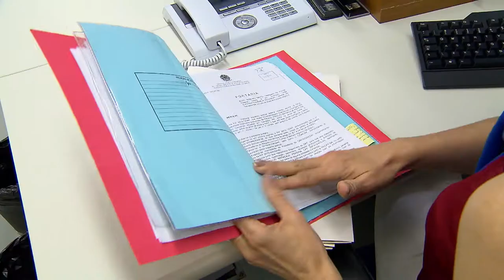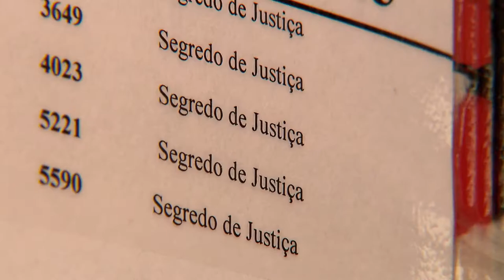Clique STJ - Tramitação Eletrônica (06/11/2017)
Superior Tribunal de Justiça Regulamenta tramitação eletrônica de ações penais. As alterações prometem trazer mais segurança para o jurisdicionado.